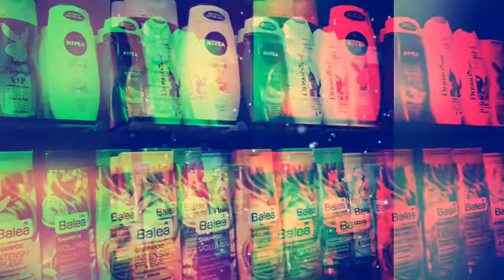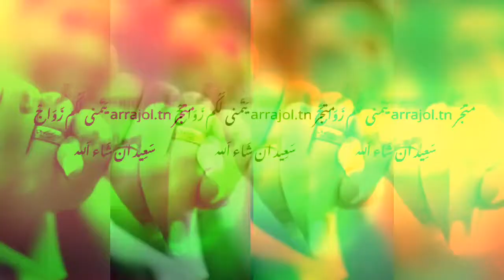parfume original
page facebook et  instagram ; arrajol.tn